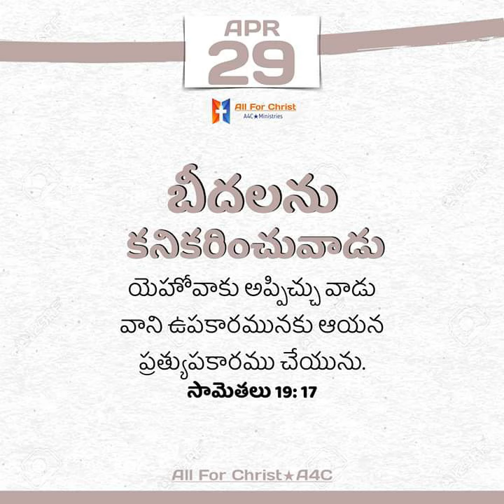Praise God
Help to poor people in our saroundings